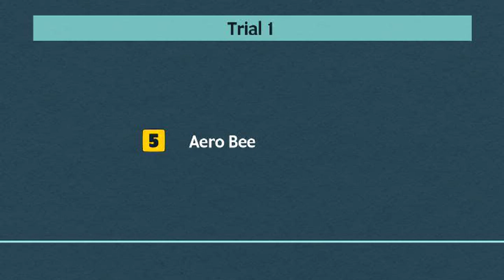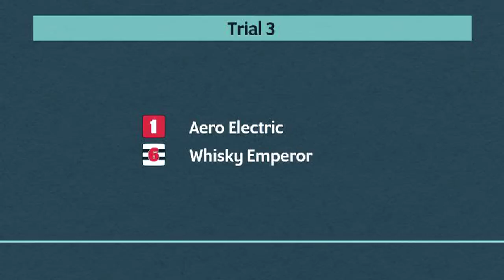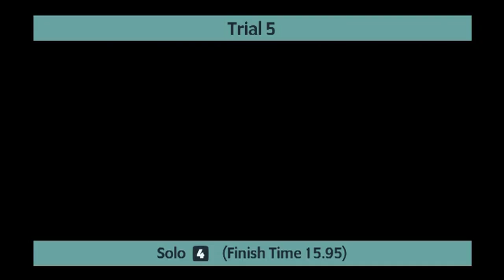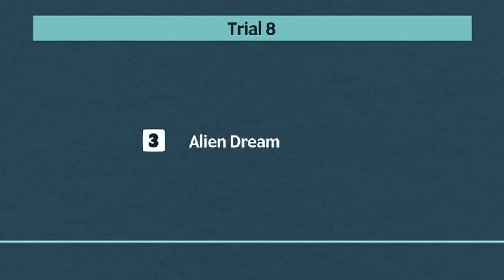Monmore Greyhounds Trials on 6th May 2024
Trials meeting at Monmore Greyhounds on 6th May 2024.